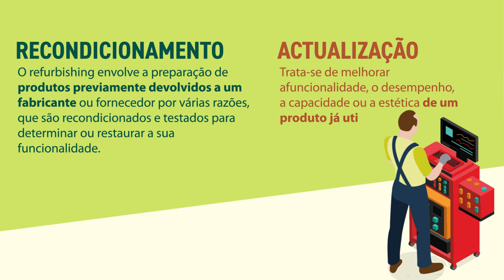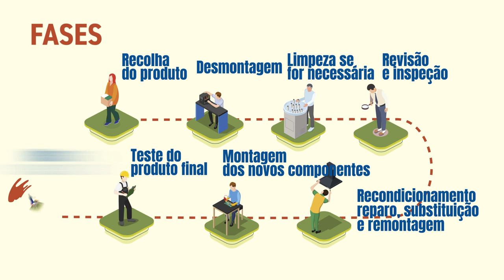Remanufacturing Proyecto Interreg Circular Challenge (Portugués)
Remanufactura, reacondicionamiento e actualização